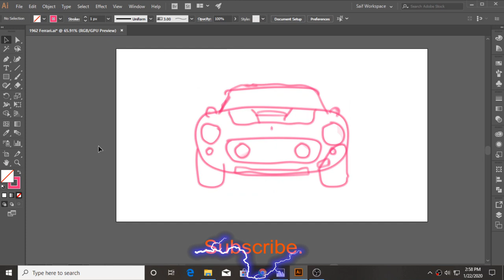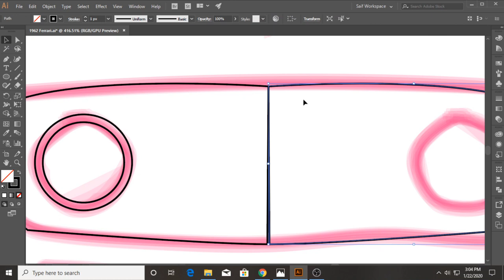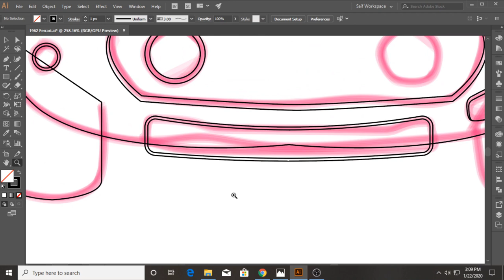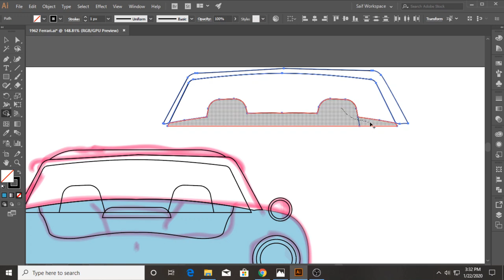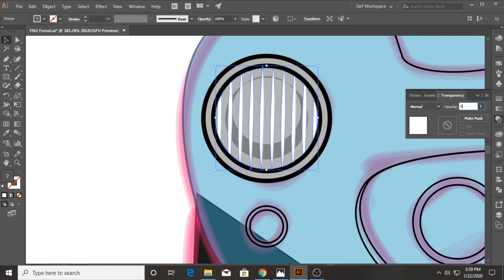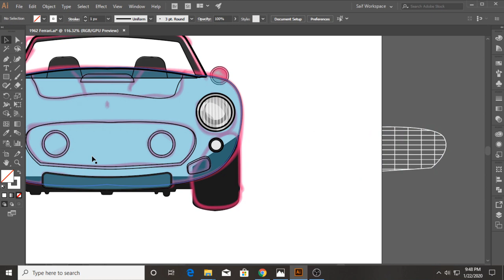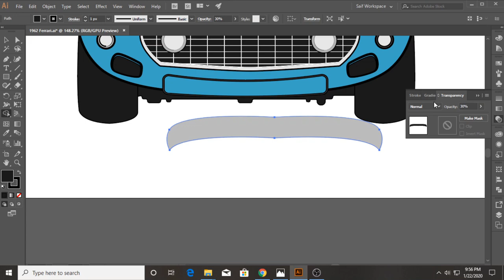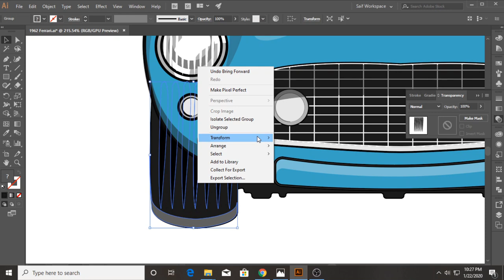Adobe Illustrator CC Tutorial | Car Illustration Design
In this Adobe Illustrator CC tutorial we will learn to create a beautiful Ferrari Car Illustration Design...